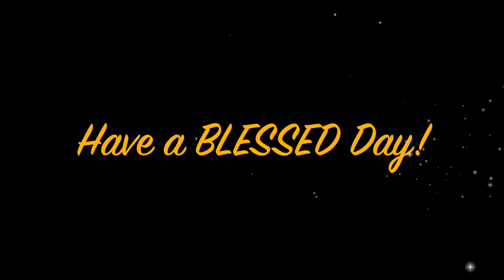Plus Size Outfit of the Day/ Summertime Maxi Dress 👗 - #4072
I bought the dress from Women Within. Please thumbs UP!👍🏽
💓MAILING ADDRESS:
shop/MzBrazell
MzBrazell’s AMAZON STORE
✳️FTC: I may have used links to products for which I’ll receive a small compensation BUT never at any extra charge to you!✳️